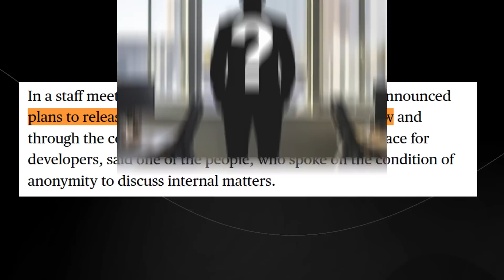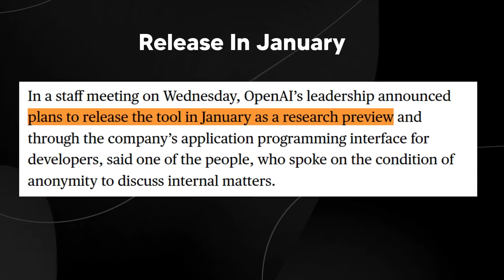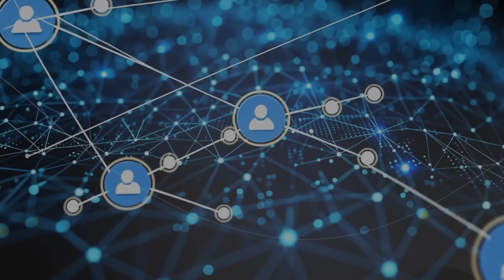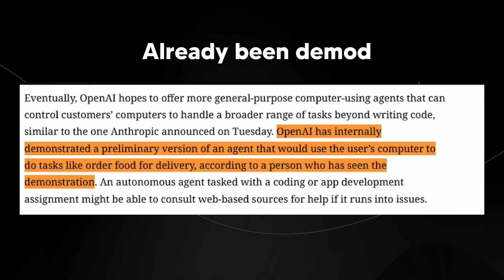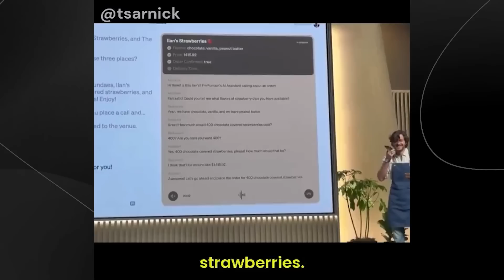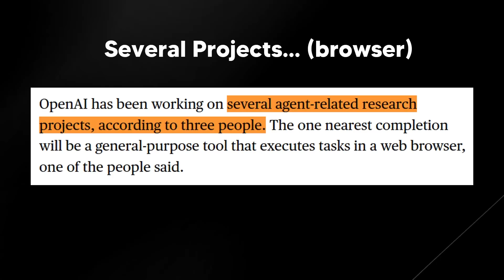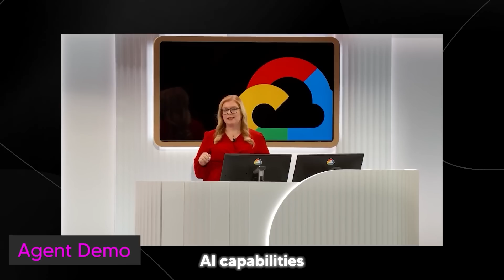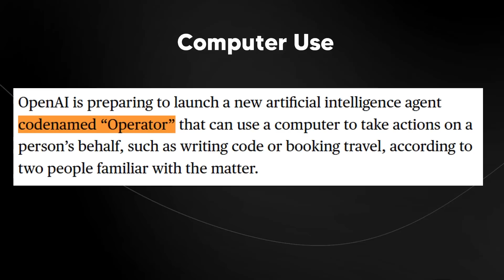OpenAI Introduces The "Operator Agent"....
Music Used